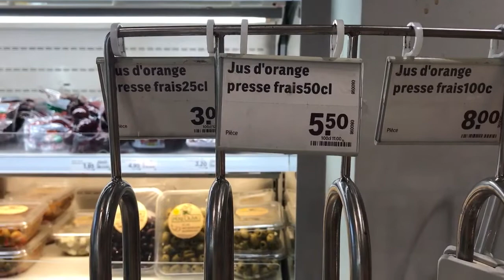Máquina Automática de Suco de Laranja na Suiça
Máquina de suco de laranja espremido na hora no supermercado Coop da Suiça. (Freshly squeezed orange juice in the Coop Supermarket, Switzerland)